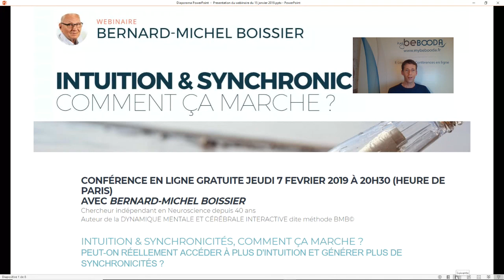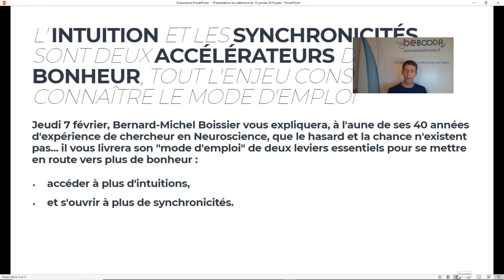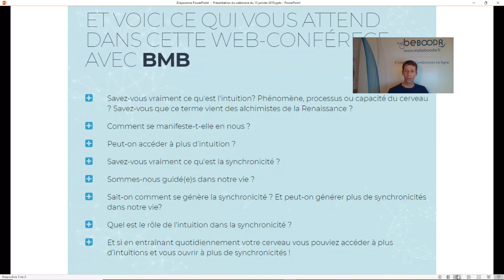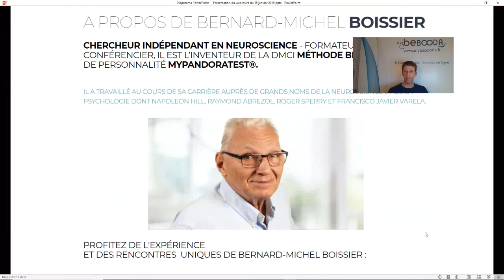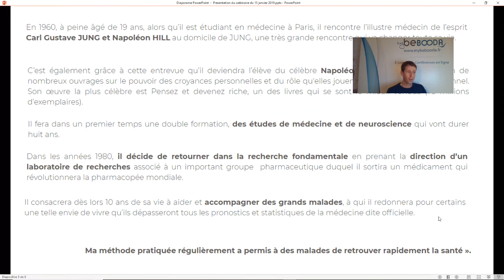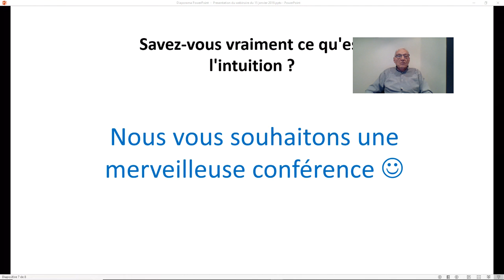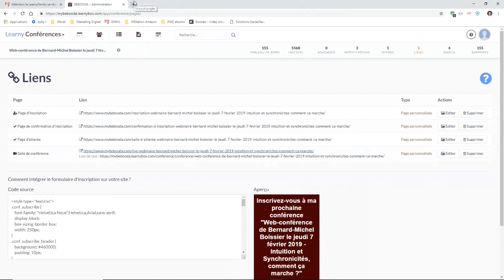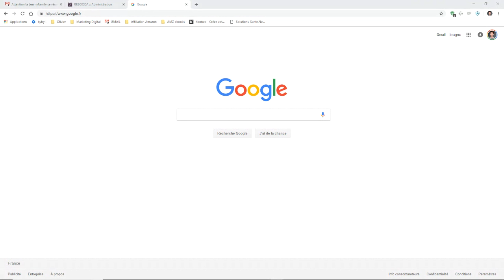INTUITION & SYNCHRONICITÉS, COMMENT ÇA MARCHE ? Wébinaire Bernard-Michel Boissier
PEUT-ON RÉELLEMENT ACCÉDER À PLUS D'INTUITION ET GÉNÉRER PLUS DE SYNCHRONICITÉS ?

Il y a des termes qui semblent porteurs du mystère de la vie comme : Intuition et Synchronicité.
Des termes bien difficile à définir, pour ne pas dire indéfinissables, d'où la confusion que l'on rencontre dans les questions que nous posent de nombreuses personnes, qui semblent avides aujourd'hui d'être enseignées, voire initiées aux grands mystères de la vie.
Vous croyez peut-être, comme beaucoup d’entre nous, que les rencontres que vous faites dans votre vie se produisent pour le meilleur… et pourtant il semble que certaines soient plutôt annonciatrices du moins bon... Les opportunités qui se sont présentées à vous, plus nombreuses que vous ne pouvez l'imaginer, ont pu vous paraître le simple fruit du hasard. Le bonheur, que vous recherchez tant, que vous avez envie de vivre, enviant ceux qui prétendent l'avoir trouvé, vous le voyez peut-être comme se rapportant uniquement à la chance.
Mais si vous vous posiez, en mettant entre parenthèses la course du toujours plus dans laquelle vous êtes peut-être engagé(e), vous pourriez alors prêter attention aux coïncidences ou aux Synchronicités qui se présentent dans votre vie ; alors seulement vous pourrez faire l'expérience enrichissante, comme beaucoup d'autres l'ont fait avant vous, de prendre conscience que le hasard n'existe pas.
Au cours de cette conférence vous pourrez découvrir comment l'esprit inconscient vous communique des réponses par la voie de ses messagers : l'intuition, le rêve et la synchronicité, grâce à l'extraordinaire complicité de cette merveilleuse et mystérieuse petite machine : votre prodigieux cerveau !

Les sujets abordés:
1. Savez-vous vraiment ce qu'est l'intuition? Phénomène, processus ou capacité du cerveau ? Savez-vous que ce terme vient des alchimistes de la Renaissance ?
2. Comment se manifeste-t-elle en nous ?
3. Peut-on accéder à plus d'intuition?
4. Savez-vous vraiment ce qu'est la synchronicité ?
5. Sommes-nous guidé(e)s dans notre vie ?
6. Sait-on comment se génère la synchronicité ? Et peut-on générer plus de Synchronicités dans notre vie?
7. Quel est le rôle de l'intuition dans la synchronicité ?
8. Et si en entraînant quotidiennement votre cerveau vous pouviez accéder à plus d’intuitions et vous ouvrir à plus de synchronicités ?